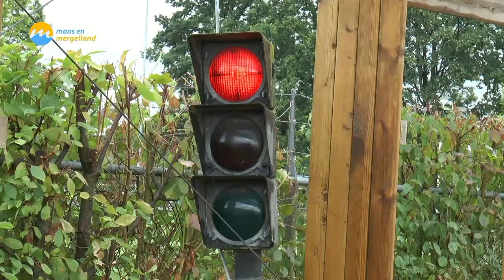Handboogschutterij Eijsden bestaat 125 jaar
Onlangs werd stilgestaan bij dit bijzondere jubileum. In een gezellige ambiance werden (oud)leden en vrienden van de handboogschutterij geëerd. Wat zijn hun toekomstwensen?